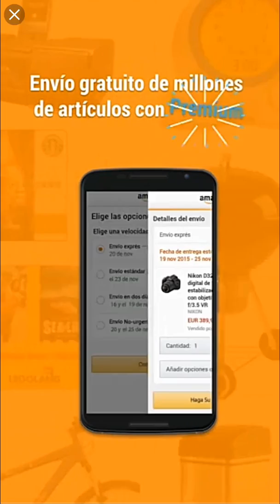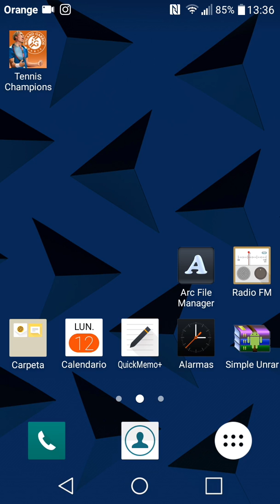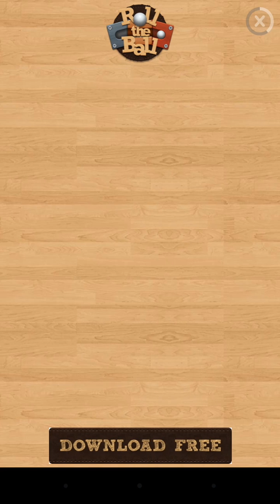#2)-Gameplay Online/Roland Garros.